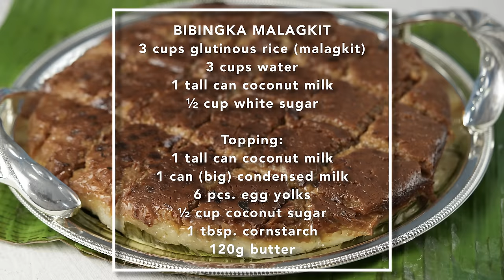CHEF RV's BIBINGKA MALAGKIT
BIBINGKA MALAGKIT
3 cups glutinous rice (malagkit)
3 cups water
1 tall can coconut milk
½ cup white sugar

Topping:
1 tall can coconut milk
1 can (big) condensed milk
6 pcs. egg yolks
½ cup coconut sugar
1 tbsp. cornstarch
120g butter